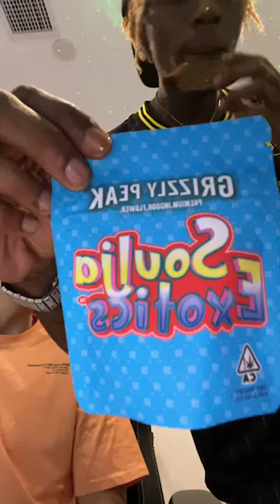Soulja Boy Instagram LIVE - July 27, 2021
Soulja Boy went live on Instagram today July 27, 2021. This is the full livestream for Soulja Boy. We are dedicated to archiving all of Soulja Boy's Instagram livestreams on this channel